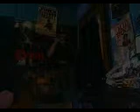THE BAND THEME